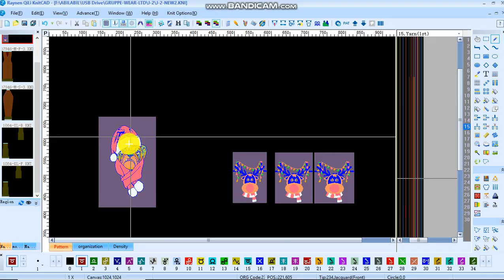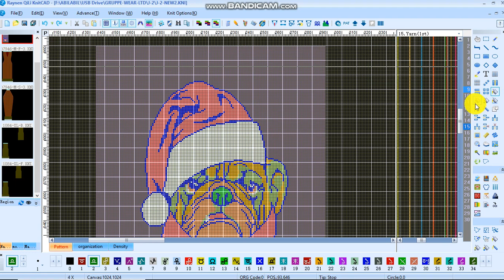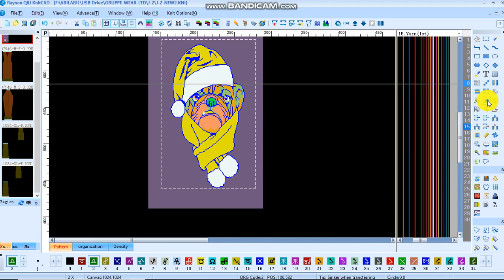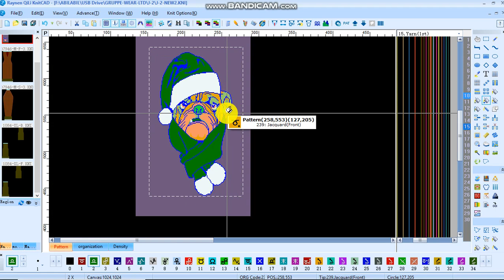How the FillCopy and Replace Toolbox works.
Become a sweater and shoe programmer by learning the Jacquard program.

Something that I find interesting